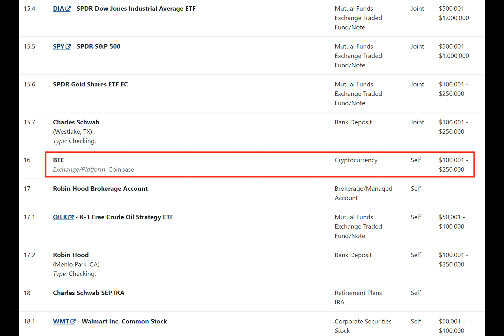In Trump and Vance, US has its Friendliest Crypto Allies This Time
Days after he survived a daring assassination attempt, former president Donald Trump announced Ohio senator JD Vance, a fierce crypto advocate, as his running mate for the upcoming U.S. presidential elections, thereby upping the ante.